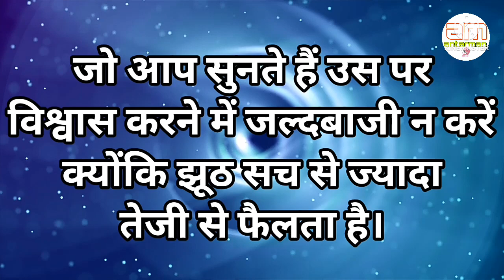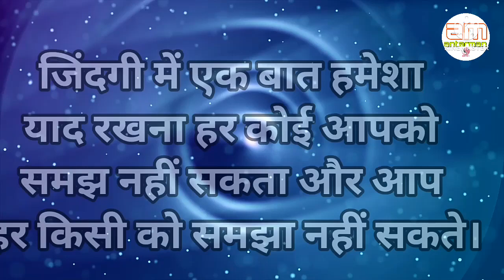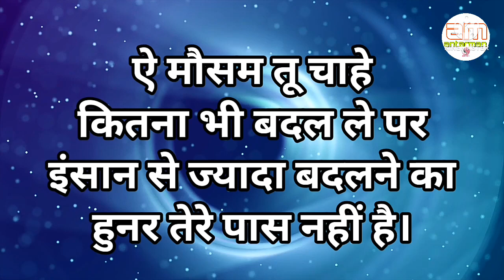दुनिया ज्ञान तो देती है... पर साथ नहीं||Powerful motivational speech hindi video